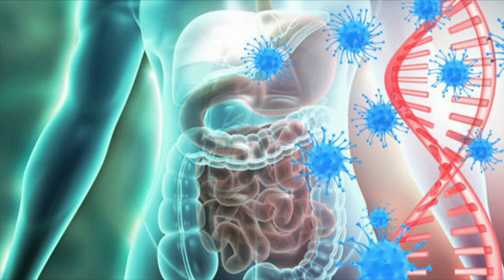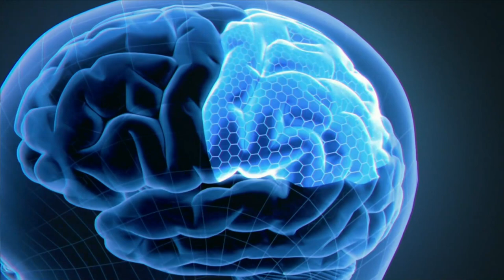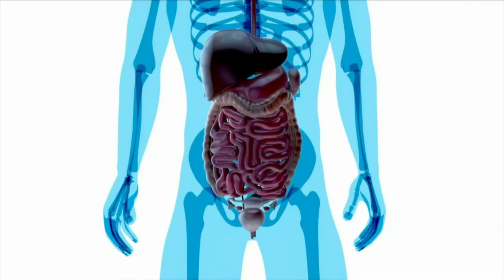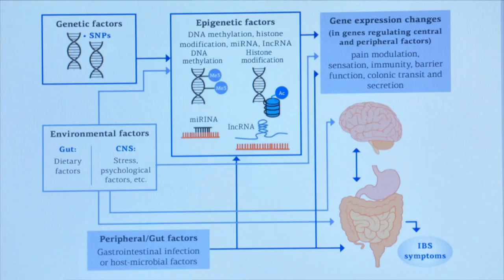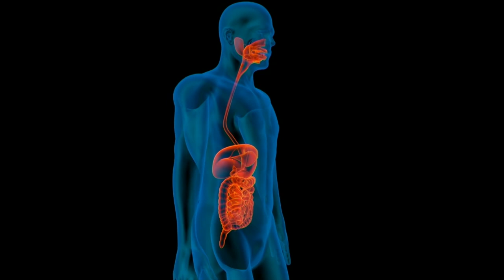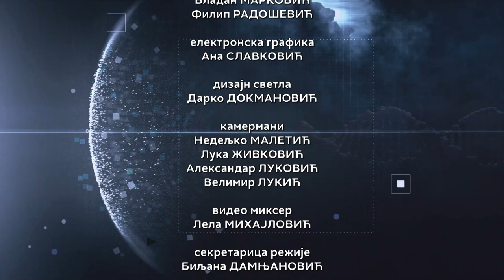RTS Lab: U LAVIRINTU SINDROMA - 05.12.2023.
Šta povezuje Dorijana Greja i mačji plač? Madam Bovari i prazno gnezdo? Pepeljugu i umor?

Pepeljuga je i mogla biti umorna od silnih poslova koje joj je nametala zla maćeha. Međutim, ono što je zaista zajedničko spomenutim i sličnim stanjima je da su to – sindromi!

Prof. dr Olivera Vuković, psihijatar, za RTS Lab govori o sindromima, njihovim simptomima, rasprostranjenosti i ozbiljnosti problema.

Emisiju je pripremio i vodio Viktor Manević.

Urednice emisije su Milena Vujović, Mirjana Nikolić.